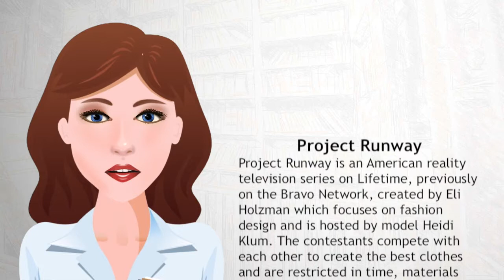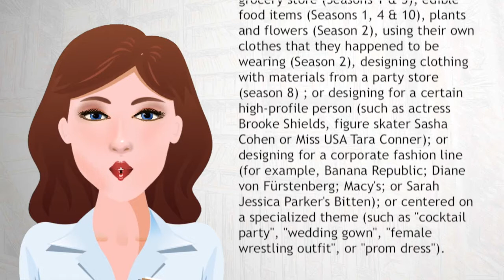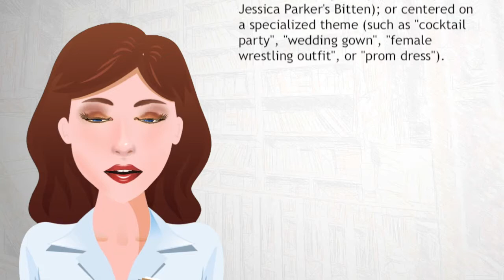Project Runway - Wiki Videos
Project Runway is an American reality television series on Lifetime, previously on the Bravo Network, created by Eli Holzman which focuses on fashion design and is hosted by model Heidi Klum. The contestants compete with each other to create the best clothes and are restricted in time, materials and theme.